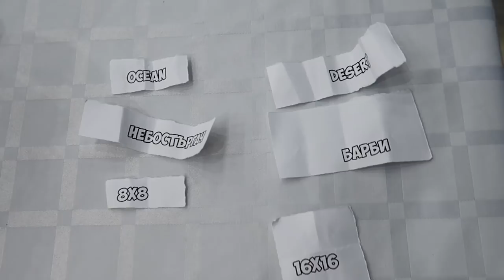Кой е по-добър?